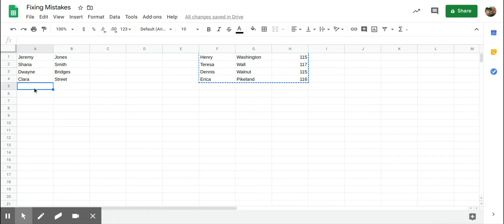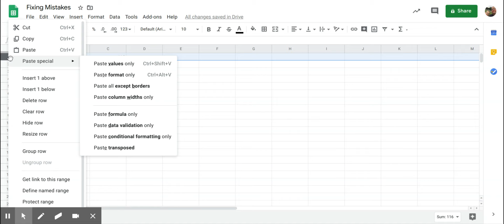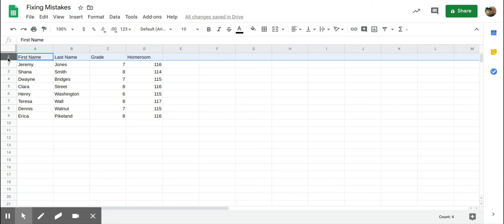Fixing Mistakes, Inserting Rows and Columns, Cutting and Pasting - Google Sheets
In Google Spreadsheets mistakes can be easily fixed by inserting rows or columns and cutting a pasting cell contents.